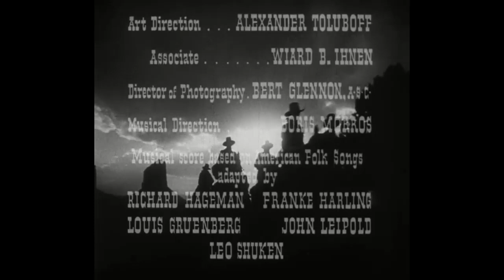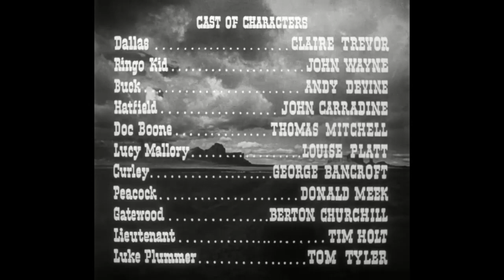John Wayne -STAGECOACH [1939] Claire Trevor, Andy Devine Directed By John Ford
Public Domain Movies:
A group of people traveling on a stagecoach find their journey complicated by the threat of Geronimo and learn something about each other in the process.